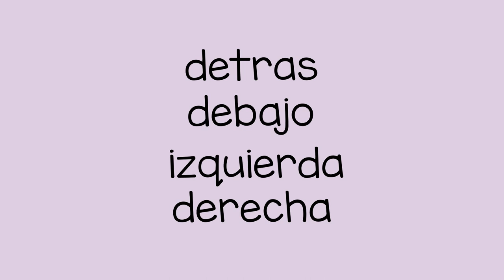El juego de las posiciones - The Positions Game (Spanish)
Usted le puede ayudar a un niño a aprender sobre las posiciones y su relación con los objetos que lo rodean con este juego de movimiento, usando las palabras, al lado, enfrente de, detrás, debajo, izquierda, derecha y en otras más en las que usted pueda pensar.

You can help a child learn about positions and their relationship to objects around them with this movement game, using the words on, beside, in front of, behind, under, left, right, and more you may think of.